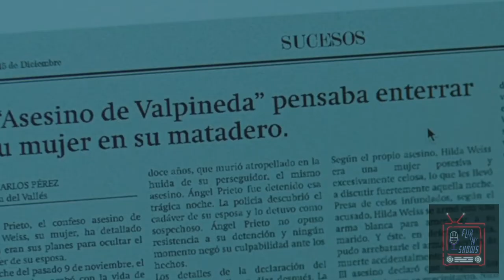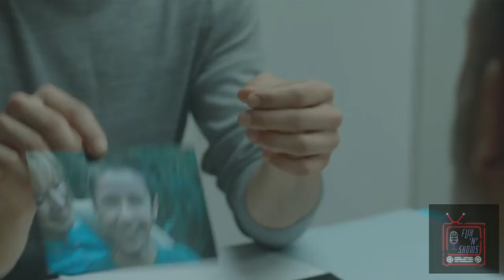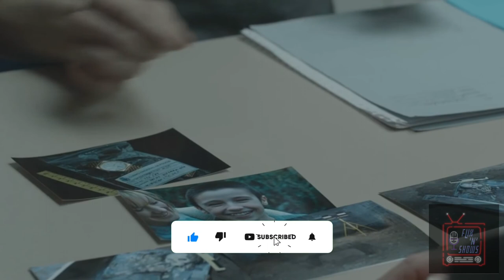Netflix Mirage Movie Breakdown | Ending and Timeline Explained | English | Durante la Tormenta 2018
Our life is a sum of the small decisions that we make on a day-to-day basis. Every action, no matter how trivial it might seem, leads us down a specific path. And any sort of straying from this path can steer us towards a completely different journey, an entirely different life. Netflix’s latest release, ‘Mirage’ (‘Durante la Tormenta’, in Spanish), is based on this mechanism of the universe. After the success of ‘Russian Doll’, another story that makes use of time as a plot device, this film further cements the sci-fi undertakings of the streaming service.

Do let us know your opinion in the comments!